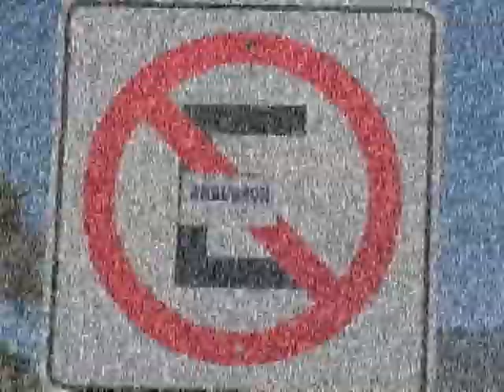San Felipe 250 2003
all the fun and exciting adventures in Baja racing...SCORE...